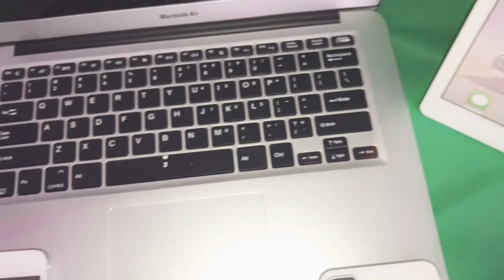Props laptop&props phones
We are a furniture showroom prop supplier, our product prop TV prop laptop virtual book prop fruitand and other decorations.Interior decoration soft, suitable for examples between furniture showrooms and real estate, filming, advertising photography,Ths !